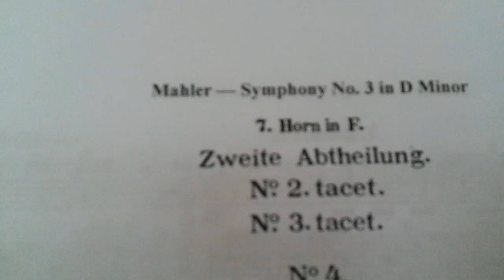Crea Orkest Amsterdam Mahler 3 Vlissingen 2011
Crea Orkest speelt de 3e symfonie van Gustav Mahler o.l.v. Bas Pollard
Sint Jacobskerk Vlissingen Januari 2011